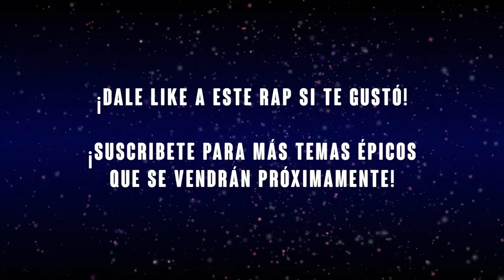AMONG US RAP "El Arte del Engaño" ║ VIDEOCLIP OFICIAL ║ JAY-F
Beat Producido por: Internet
Año: 2020

Proyectos desarrollados en Friki-Ghoul Studios. ¡Nos vemos pronto familia!